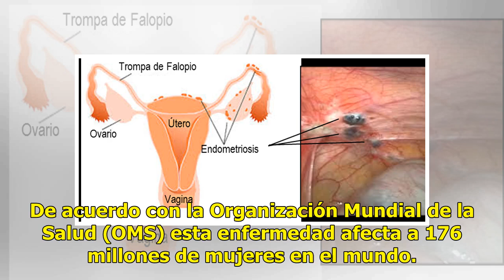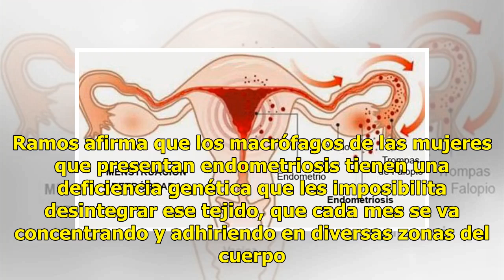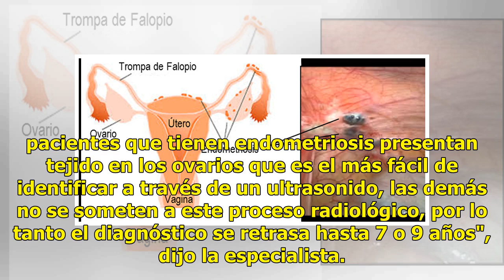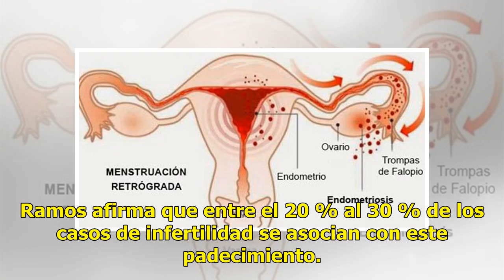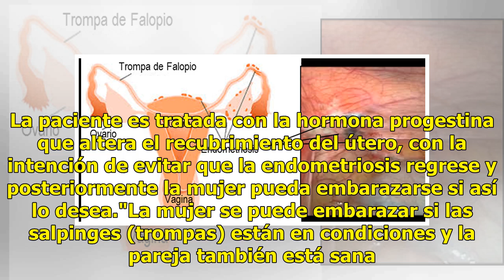Endometriosis, enfermedad que puede causar infertilidad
La endometriosis, una enfermedad relacionada con el ciclo menstrual, afecta hasta el 10 % de mujeres en edad reproductiva aunque el diagnóstico puede tardar hasta nueve años, lo que las hace susceptibles de padecer infertilidad, advierte una especialista. Patricia Ramos, médico del Antiguo Hospital ...